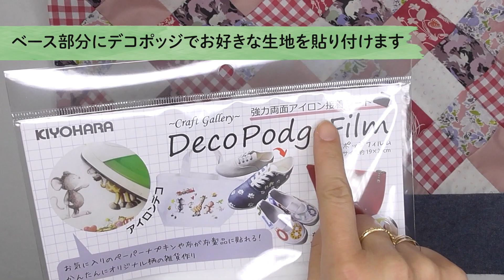パッチワーク × リバティプリント ウサギとお揃い 四角はぎの買い物バッグ兼クッション 2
ウサギのクッションと同じ生地でバッグにもクッションにもなるサイズに縫い合わせます。

縫い合わせが終わりました。
ベースになるデニムとの縫い合わせのポイントと
アクセントにデコポッジでミニウサギを貼りつけてみます。

友だち登録で最新情報やニュースレターをご覧ください。

ご登録頂けると嬉しいです！
更新するとお知らせが届きます。

恐れ入りますが、お問合せはWEBショップ
「お問合せ」からお願いいたします。

BGMはこちらから使わせていただきました。ありがとうございます♪

◆インテリア＆キルトショップ れんがについて◆

日本最古の学校 史跡足利学校から北に徒歩３分、
パッチワーク・キルトの専門店。
 国産・輸入生地とキルト資材を販売しております。

リバティファブリック正規代理店。
国産タナローンを主に販売しております。

 その他雑貨販売、紅茶量り売り、
インテリア関係も取り扱っております。